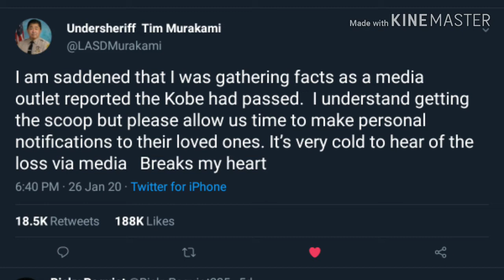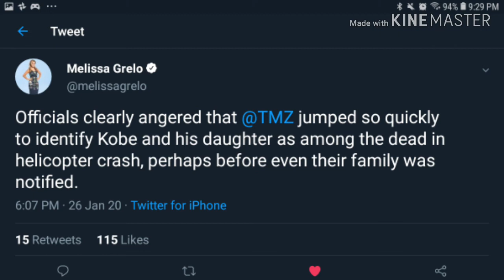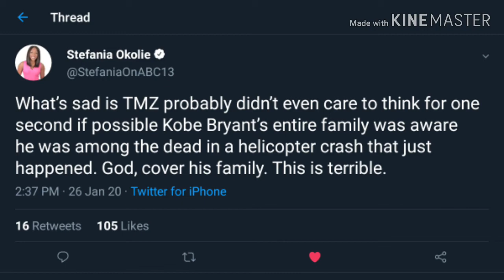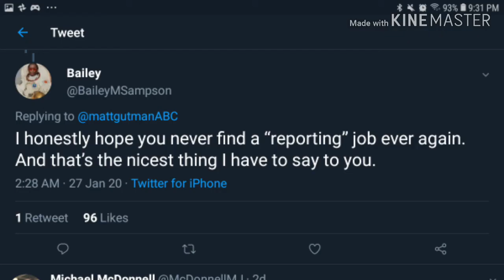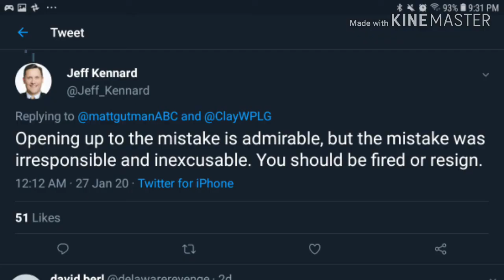Defending TMZ & ABC News On The Death Of KobeBryant!| RTWRP#4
One week ago Today was the day that Kobe Bryant and His Daughter Ginna along 8 others died in a helicopter crash.

A few Tweets on Twitter popped up calling for @TMZ to go off the air on TV while also calling for Matt Gutman to be fired.

TMZ has sources, TMZ got a call from their source with told them that Kobe Bryant and Ginna Bryant died in helicopter crash.

The Los Angeles Sheriff's Department wanted to notify the families first which is understandable, but saying that you need time to investigate this will take longer than 2-4 hours which is the amount of time the LASD get to investigate also the coroner's investigation. And if you were in the department would you actually take 8 hours to investigate this before telling her or would've you told Kobe Bryant's widow Vanessa Bryant 2 hours from NOW?

TMZ, did nothing wrong! People who are angry on Twitter are overreacting!
If the LASD needed time to investigate this PERMANENT accident then they should take at LEAST two hours not eight hours to complete the investigation!

@ABC News Reporter Matt Gutman made an error, a mistake, and he apologized after that.
A few angry people who complained about Matt Gutman's reporting saying that he should be fired for making an incorrect error? No, he will not be fired because of the fact that he apologized for the little mistake. The few who called out on ABC News to fire Matt Gutman should log off Twitter for a while! ABC News suspended Matt Gutman for a little while.